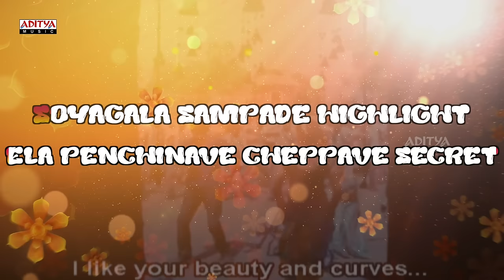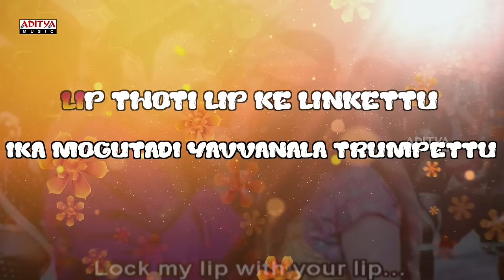Janaki Janaki Full Song With Lyrics - Simha Songs - Balakrishna, Nayanthara, Sneha Ullal, Namitha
Listen to the Song called "Janaki Janaki" Song with lyrics from the movie Simha. the other tracks from the movie are:

1. Orabba Song

2. Bangarukonda Song

3. Kanulara Chudhamu Song

4. Simhamanti Song

5. Achahai Song

6. Janaki

Lyrics :

Lyrics of "Janaki Janaki" from Simha
Lyrics: Bhaskarabhatla
Singers: Kunal Ganjawala, Tina Kamal
Starring: Balakrishna, Nayanthara, Namitha, Sneha Ullal

janaki janaki janaki ekadiki potave janaki
deniki deniki deniki enakenake  padatavu deniki
eh vachei vachei gatu chatuki chamatekista teela chiraki
sarle ante oka putaki kavalanta mati matiki
arey andale dachode hisalakadi datiki

soyagaala sampade highletuu
ela penchivo chepave secretuu

kavgilintha okate tabuletu
ninu patukuna feveree hamphatu
vareva nuvu intha teragaa istunte timire tircheskonaa
ice la manista naise ga laagiste vayasunee vadinchukona
ee bari lo nade lee gelupu
he tavragaa musai thalupu
chalo na rani nuvele malepuula kotaki
janaki...janaki...

lipu thoti lipuke linketu..eka mogutai yavanaala trametu
mayadari sigule kapetu..jaraa omtiloona ekado vipetu
joruga ne paita jaaraga ee puta jataree naa gundelonaa
eh agalenamtumte apuga chustunte akalee tirchesiponaa
eh egire ne omti birupuu
ah paruvalee patu balupu

mari lateaite bagode lateu nightu aataki
janaki..janaki..
come on baby..come on ah
deniki

Simha Movie Cast & Crew :

Nandamuri Balakrishna : Legend, Srimannarayana, Uu Kodathara? Ulikki Padathara?, Adhinayakudu, Sri Rama Rajyam, Simha, Mithrudu, Pandurangadu, Okka Magadu, Maharadhi, Lakshmi Narasimha, Chennakeshava Reddy, Narasimha Naidu, Krishna Babu, Sultan, Samarasimha Reddy, Pavitra Prema, Muddula Mogudu, Peddannayya, Bobbili Simham, Bhairava Dweepam, Nippu Ravva, Aditya 369 etc..

Nayantara : Lakshmi, Boss, I Love You, Vallabha, Yogi, Dubai Seenu, Tulasi, Kathanayakudu, Anjaneyulu, Adurs, SimhaSri Rama Rajyam, Krishnam Vande Jagadgurum, Greeku Veerudu, Aata Aarambam, Anamika.

Namitha : Simha, Billa, Nayakudu, Aithe Enti, Oka Radha Iddaru Krishnulu, Oka Raju Oka Rani, Gemini, Sontham.

Sneha Ullal : Ullasamga Uthsahamga, Madatha Kaja, Simha, Action 3D, Nenu Meeku Telusa, Current, Varudu, Antha Nee Mayalone

Kota Srinivasarao : Attarintiki Daredi, Cameraman Gangatho Rambabu, Gabbar Singh, Bodyguard, Dookudu, Rangam, Brindavanam, Rakta Charitra, Khaleja, Gaayam 2, Darling, Leader, Kick, Bujjigadu, Ready, Krishna, Lakshyam, Aadavari Matalaku Ardhalu Verule, Bommarillu, Chatrapati, Malliswari, Tagore, Simhadri, Santosham, Badri, Ganesh, Alluda Majaka, Bobbili Raja, Aha Naa Pellanta , Adda, Seethamma Vakitlo Sirimalle Chettu

Written & Directed by Boyapati Sreenu ( Legend, Bhadra, Tulasi, Dhammu )
Produced by Paruchuri Kireeti